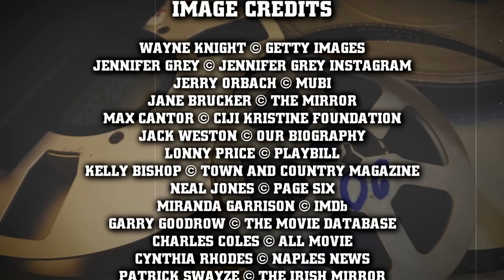DIRTY DANCING (1987) Movie Cast Then And Now | 36 YEARS LATER!!!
Hi there, and welcome to Nostalgia Hit. In today's video, we look back at the cast of the 1987 romantic drama film, Dirty Dancing. With a budget of $4.5 million, the film went on to gross over $214 million at the box office. We'll revisit the stars of the movie and update them as of 2023.

FILM SYNOPSIS
Dirty Dancing, released in 1987, is a classic coming-of-age romantic drama set in the summer of 1963. The story follows Frances "Baby" Houseman, portrayed by Jennifer Grey, a young and idealistic girl on vacation with her affluent family at a resort in the Catskills. Baby becomes enamored with the camp's dance instructor, Johnny Castle, played by Patrick Swayze, and discovers a secret world of passionate dance and forbidden romance. As Baby and Johnny overcome social and economic barriers, they ignite a sizzling connection through dance, challenging societal norms and leaving an indelible mark on each other's lives. Dirty Dancing is celebrated for its iconic soundtrack, memorable dance sequences, and the enduring chemistry between its lead actors.

FILM INFORMATION
Written By: Eleanor Bergstein
Produced By: Linda Gottlieb
Directed By: Emile Ardolino
Distributed By: Vestron Pictures

FILM CAST
Wayne Knight as Stan
Jennifer Grey as Frances "Baby" Houseman
Jerry Orbach as Jake Houseman
Jane Brucker as Lisa Houseman
Max Cantor as Robbie Gould
Jack Weston as Max Kellerman
Lonny Price as Neil Kellerman
Kelly Bishop as Marjorie Houseman
Neal Jones as Billy Kostecki
Miranda Garrison as Vivian Pressman
Garry Goodrow as Moe Pressman
Charles Coles as Tito Suarez
Cynthia Rhodes as Penny Johnson
Patrick Swayze as Johnny Castle

MUSIC
Another Side of You (Instrumental Version) - House Of Say